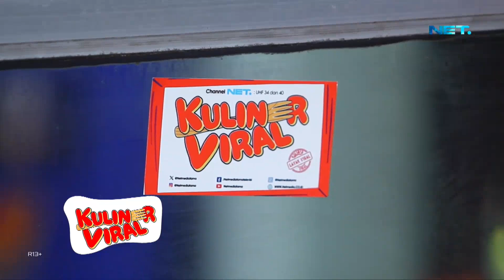KULINER VIRAL: Rumah Makan Melegenda Di Kota Tanggerang Cocok Untuk Sarapan Nihh